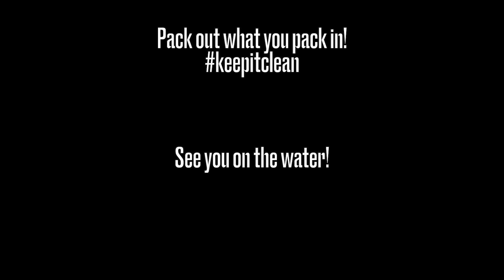AZ B.A.S.S. Nation Kayak Series | Alamo Lake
Stop #3 in Arizona B.A.S.S. Nation Kayak Series at Alamo Lake! What a fun event! Any event we get to have a campfire, is on fire! Thank you to everyone who I compete with and all the folks who watch my videos!

Clubs!